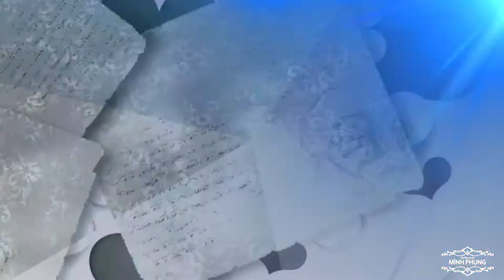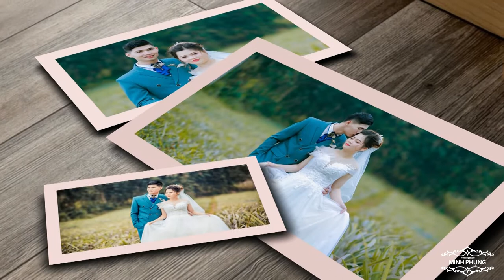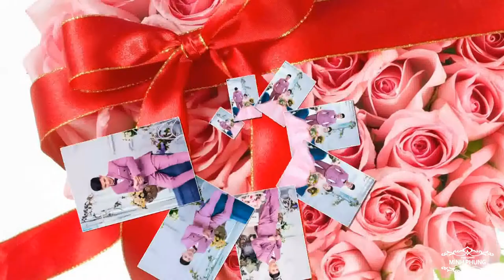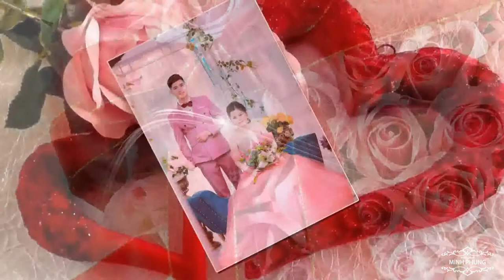Studio Minh Phụng | Prewedding Photo Music Album Quang Bính & Thu Minh| Montage Hoàng Video